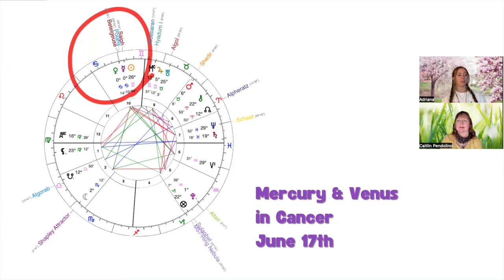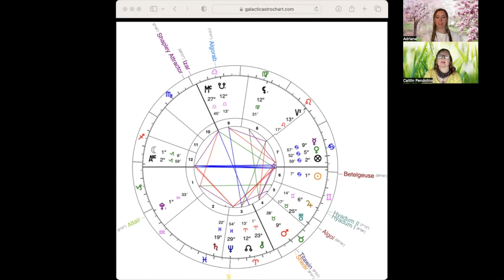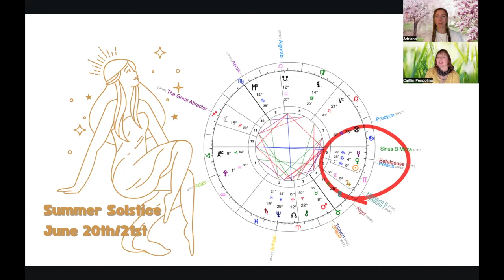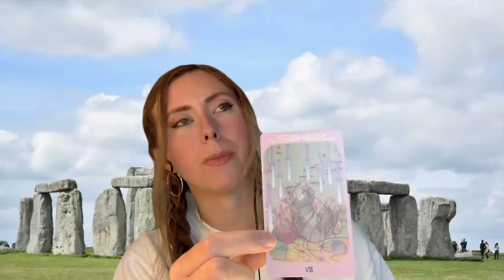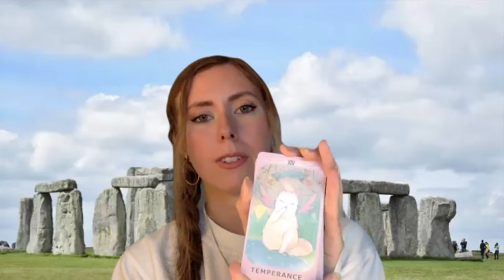Polaris & Betelgeuse Stars Guidance for Solstice Full Moon | Galactic Astrology June 17 - 21 2024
"Heart to Heart Astrology Podcast is about Granddaughter and Grandmother sharing our "heart to heart" perspective on the current astrological energy happening in our lives. Today's video is focused around the beautiful alignment for Mercury & Venus to fixed stars Polaris & Betelgeuse with the Summer Solstice pairing up with these planets, plus the Capricorn Full Moon.

We discuss important astrological influences coming up and how they can effect you, with mythological influences and a healing perspective. We'll also include metaphysical discussion and at times may also highlight books/movies we find related.

We hope you listen in with an open mind and heart, and gain some insight for your own inner spiritual journey."

Adriana & Caitlin Pendolino

Content of this video may include perspectives that do not necessarily align fully with Galactic Astrology channel representative(s). Please use your discernment when viewing information shared on this channel, embrace what resonates with your unique soul and let go of what doesn't. We embrace the opportunity to share a variety of opinions and experiences on this channel to reflect diverse journeys of multifaceted souls in the vastness of space.  The utilization of the information provided is at listener’s own discretion.